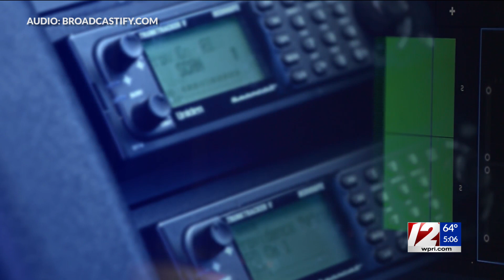"Swatting" calls pick up in Rhode Island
Providence Police had to deal with a hoax call Wednesday night that wasted precious police time and resources